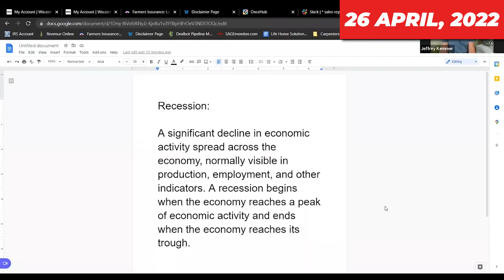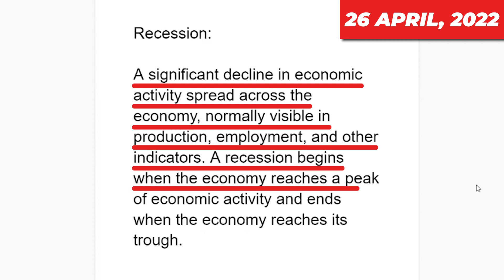The Truth about Real Estate during a Recession - Coach Jeff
Hey, guys!

In it, I'll show you exactly what happens to real estate during a recession—and how you can prepare for it.

If you have a property under contract that you would like to sell, have us partner on with you, or just refer to us, please send all the necessary information to "